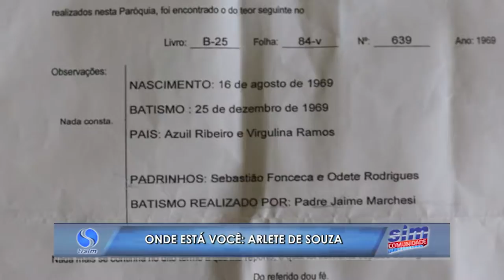Onde você está: Arlete de Jesus